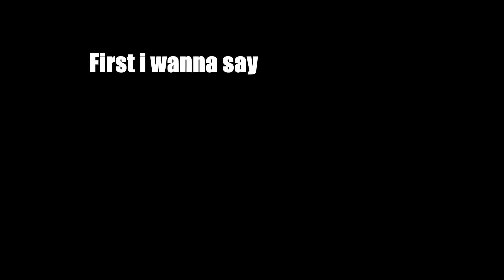Allo Choir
Allo Choir on the Isle Dry Reef server.